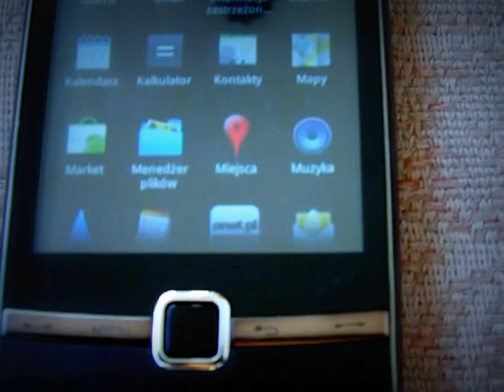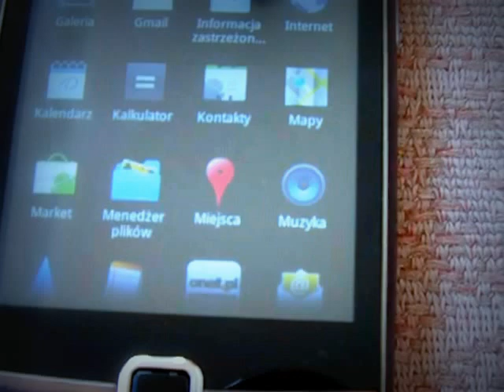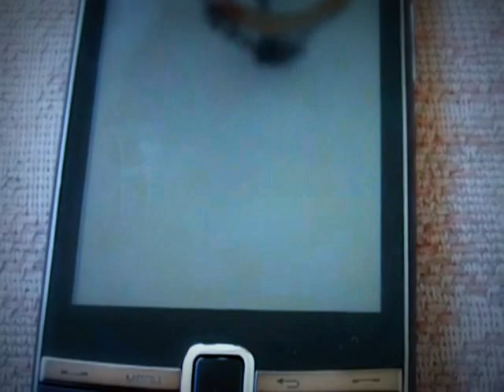Test Smartfona udostepnionego przez PLAY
Oj ten smartyfon przechodzi okropnie trudne testy.